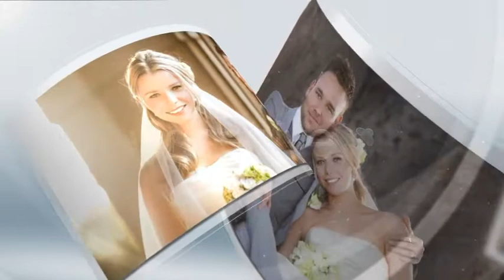Gallery of Flying Photos - قالب افترافكت لمناسبات الزواج و الخطوبة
Gallery of Flying Photos - مشروع افترافكت لمناسبات الزواج و الخطوبة
Videohive Gallery of Flying Photos 9768290
Gallery of Flying Photos - after effects templates

مشاريع افتر افكت - قالب زفاف
افترافكت لمناسبات الزواج و الخطوبة
قالب افترافكت لمناسبات الزواج و الخطوبة
قالب افترافكت لمناسبات الزفاف و الخطوبة

مشروع  افترافكت
قالب افترافكت
موشن جرافيك
بطاقة دعوة الكترونية
بطاقة زواج